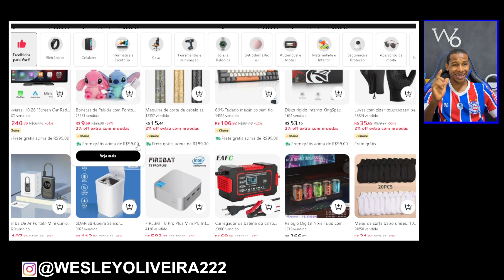Aliexpress com sua Ultima promoção do Ano de 2023!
Aliexpress promoção